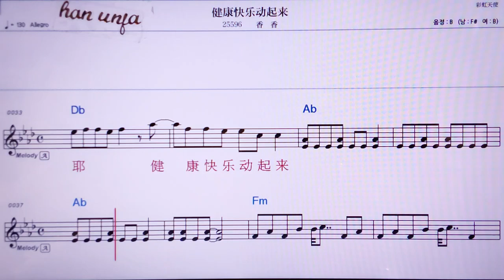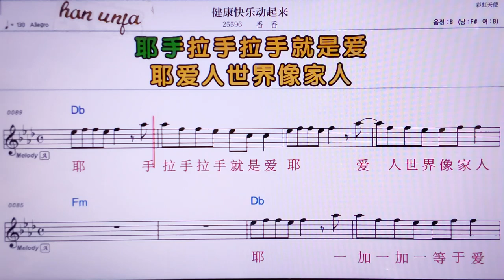💖 찌앤킹콰이러뚱치라이/ 씨앙씨앙👍MR,노래방, 악보, 코드,Karaoke With Sheet Music